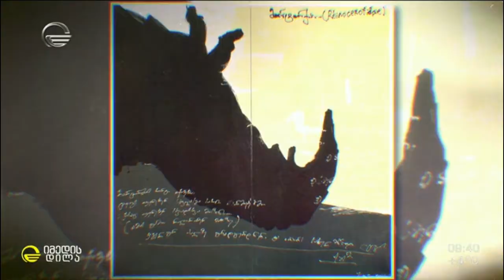„რის ფასად“ - ლუკა ლასარეიშვილის პერსონალური გამოფენა